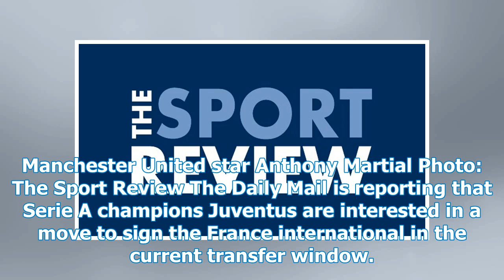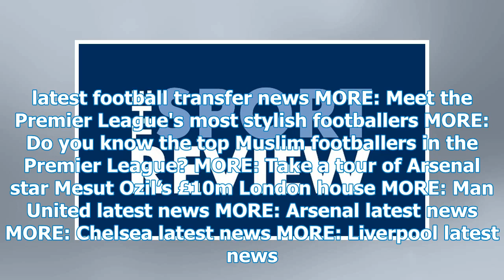Anthony Martial will be forced to transfer Man United - reports